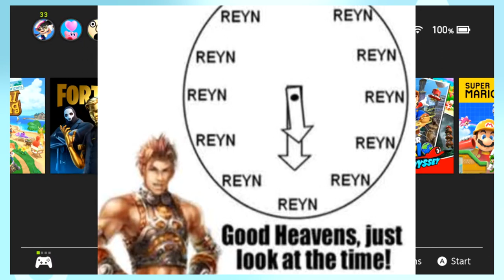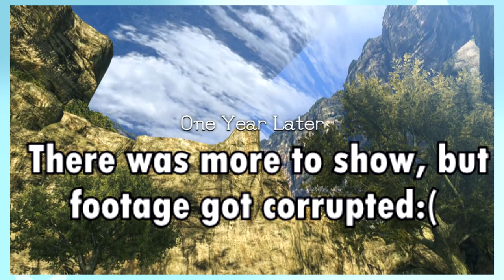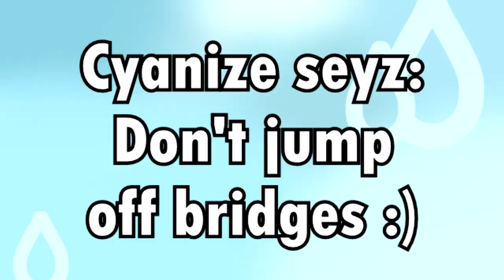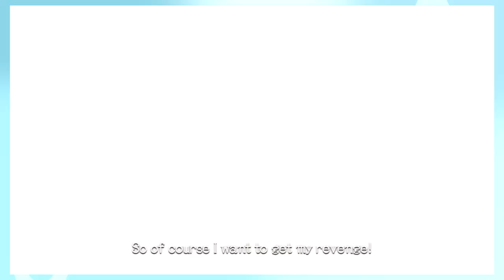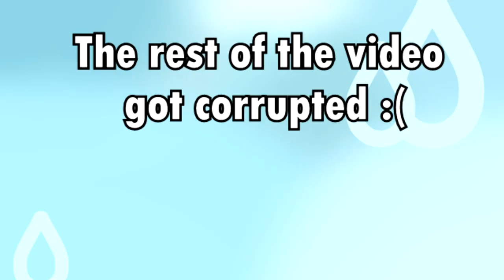REYN TIME BABY! Xenoblade Chronicles: Definitive Edition! Funny Moments!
Xenoblade Chronicles: Definitive Edition - Gaur Plain
The Legend of Zelda: A Link Between Worlds - Lorule Main Theme
Xenoblade Chronicles: Definitive Edition - Engage the Enemy